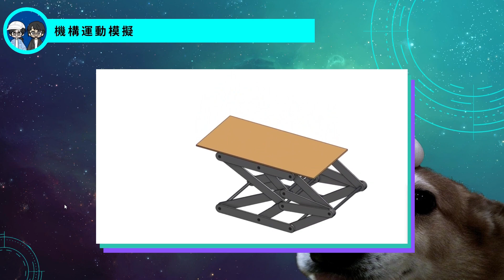機動學Homework2-9 升降桌